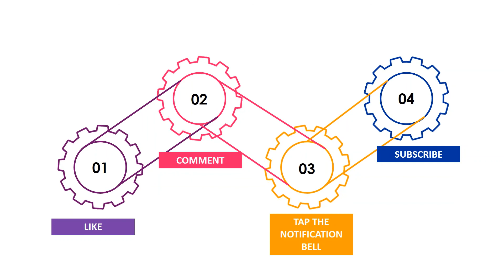Football Predictions Today(14.03.21)Both Teams To Scores|Free Betting Tips|Soccer Betting Tips Daily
Video Related Subjects:
Although on sports betting markets have got more options,because of this we decide to analyze ''both teams to scores''and focusing on them to make money.So first of all i want to explain ''what is both teams to scores''?
1-Both team to score in the first half:Whether both teams would score in the first half of the football match.
2-Both team to score in the second half:Whether both teams would score in the second half of the soccer match.
3-Both teams to score in both half:Whether both teams would score in each half.
4-Both teams score no draw:Whether both teams would score during the whole game and football match not to end in a draw.
5-Both teams to score 2 or more goals:Whether both teams would score during the match and have 2 or more goals.
6-Both teams to score and match result:Whether both teams would score and predict which team win.
7-Both teams to score and over-under:Whether both teams would score and if the game's total goals more than spesific number referenced in the market.

bet=bahis
betting=bahis yapma
home=ev sahibi
away=deplasman takımı
over=ust
under=alt
3-way corners=3 yollu korner
prediction=tahmin